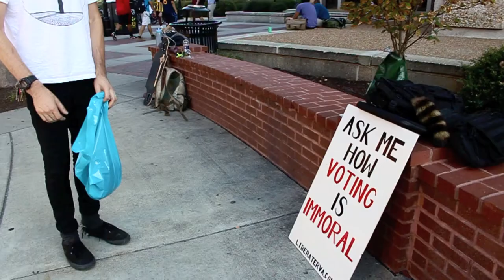Spreading Anarchy on the 7th of September 2012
Topic: Planting seeds in my community.

Liberate RVA is a freedom movement against the occupation of violence, and not just state violence, but the violence we do to each other, the violence we do to children.

It's a freedom movement that does not require permits, camping gear, or marching protests, because it can take place where ever you are at this very moment.

It's a freedom movement that can never be made illegal, shut down, or destroyed, because the state can never stop you and I from simply talking to each other.

It's a freedom movement that liberates our communities from the idea that violence will set us free.

Join us, and together we can Liberate RVA!